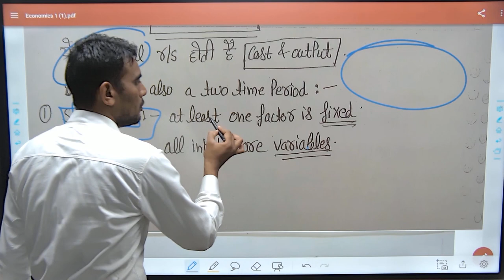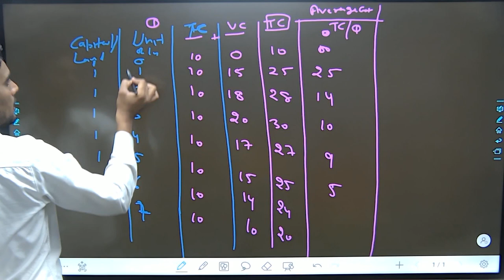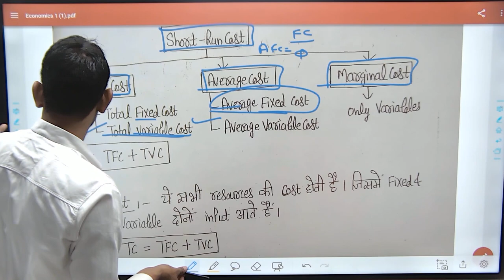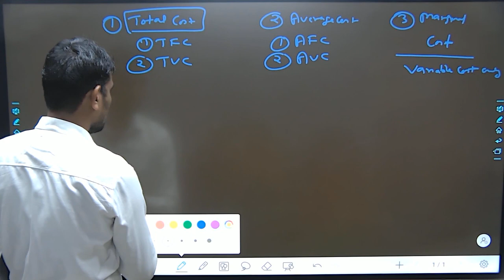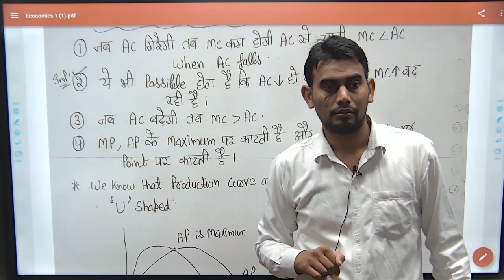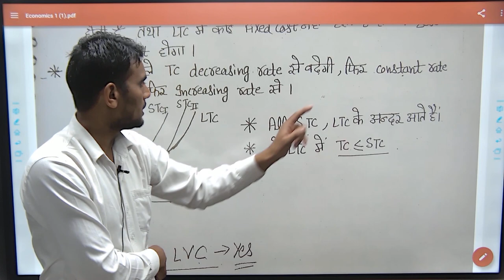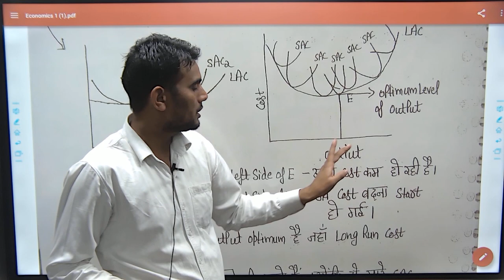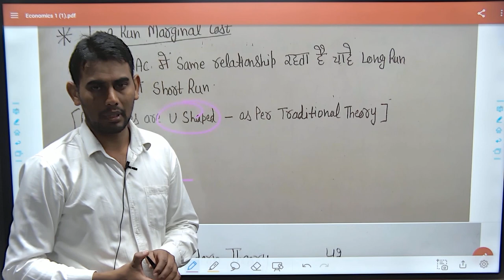Economics-19 II Cost Function : Traditional Approach II